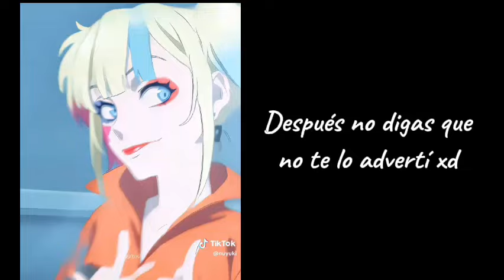Matrimonio en La Nieve ⛄️ 🌸🌊 [Kny] Mini mini película? Tomimari🍿